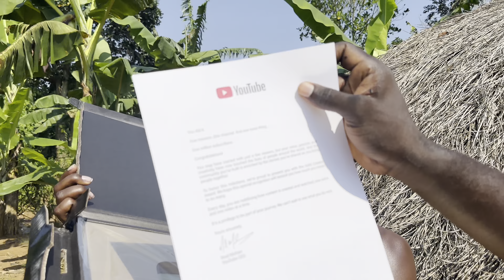How I got 1M subscribers on YouTube in 4months😱